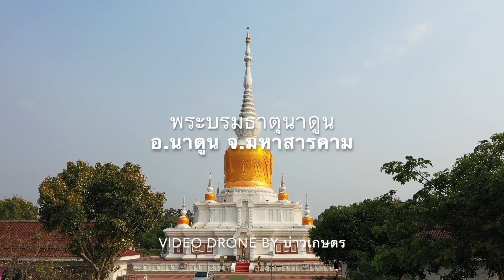มุมสูงจากโดรน พระธาตุนาดูน มหาสารคาม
Clip มีลิขสสิทธิ์ตามกฎหมาย
ถ้าต้องการนำไปใช้ในเชิงพาณิชย์
ติดต่อซื้อ footage ที่เบอร์ 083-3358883 บ่าวเกษตร